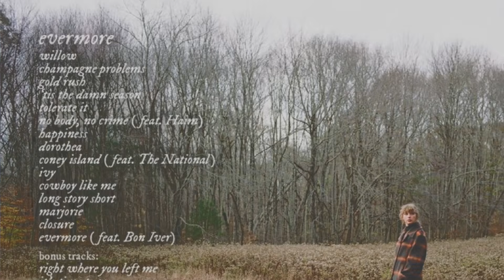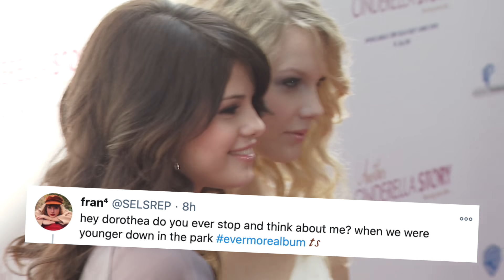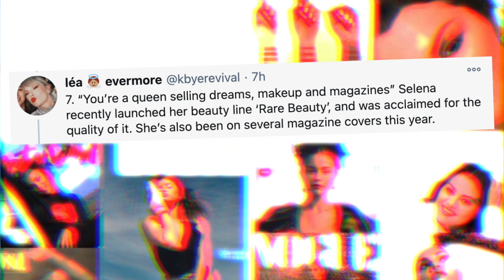Taylor Swift Escribió 'Dorothea' Para Selena Gomez Según Swifties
Taylor Swift es tendencia mundial tras estrenar la secuela del álbum Folklore, titulado Evermore, además acaba de lanzar el video musical de ‘Willow' donde retomó la temática de ‘Cardigan’ al introducirse al piano para transportarse a otros lugares mágicos.